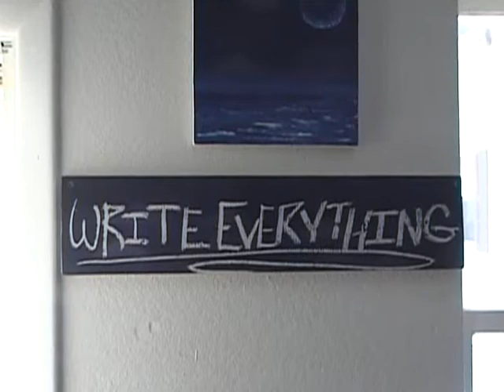Me n Cory Sp Brk 2009 0002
Part II of the same road trip.